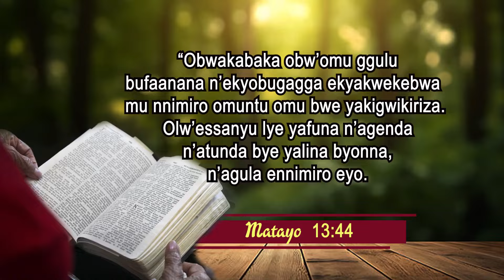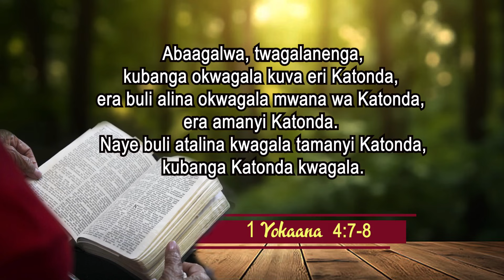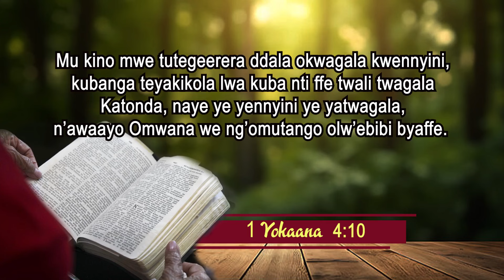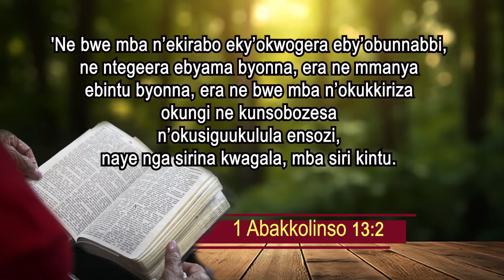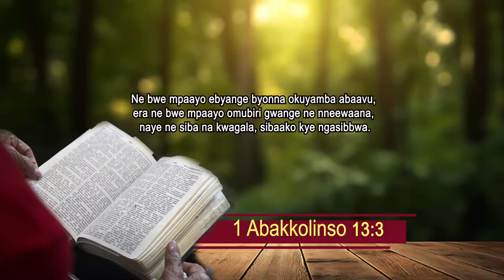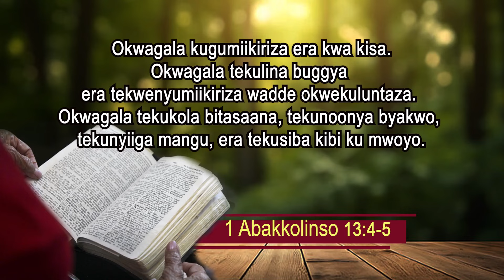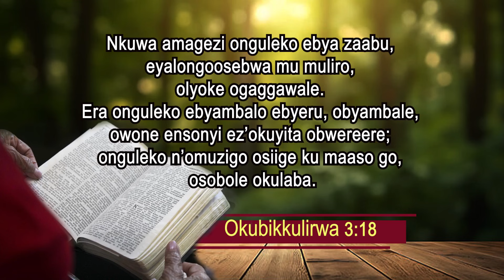Habagusenga Damascene: Omuwendo Ogwa Zaabu